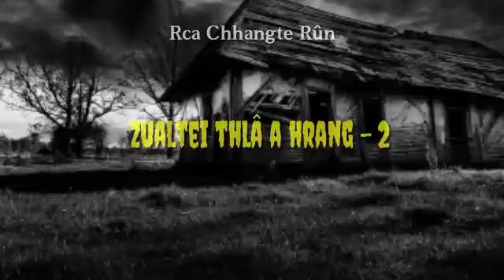Zualtei Thlâ a hrâng - 2 || Ziaktu : Aaron Malsawmdawngzuala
The content of my video is for the purpose of education and entertainment. It does not contain nudity or sexually explicit, harmless or dangerous content, is not violent or bloody, does not provoke hatred.